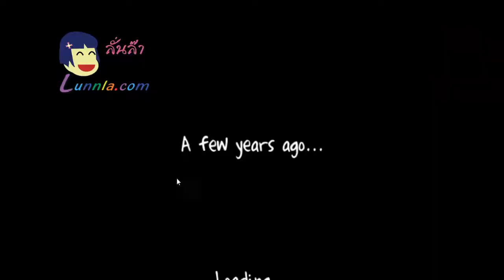รีวิวเกมส์ Stunt Star The Hollywood Years สตั๊นแมนยอดผาดโผน เกมส์แอนดรอยด์สนุก ๆ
Stunt Star The Hollywood Years เกมส์ action + puzzle นิด ๆ โดยคุณจะต้องรับบทเป็นสตั๊นแมน ขับรถแบบต่าง ๆ ผ่านสิ่งกีดขวางมากมายไปยังจุดที่ผู้กำกับกำหนดให้ได้  เหมือนไม่มีอะไรแต่สนุกกว่าที่คิดครับ